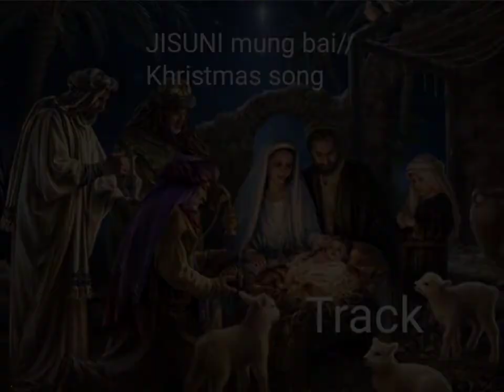JiSUNI mung bai kha kochomdi// Khristmas song//kokborok gospel// Track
l
Lyrics:
JIsuni mung bai kha kochomdi
Jisuni mung bai kha swrangdi ;
   tini aichugo_ Doudni kamichang Betlehemo
   Subrai Jisu achaiphaikha,
1.hwnjaknai Jisu Immanuel
hwnjaknai Jisu Mashia ,
   swngno mwthangnaisa Bugra
   chukha Kaitorni Sajwla
        ho ho ho ho ho ho  la la la la la la
2. phaidi phaibaidi mare kiching song
    phaidi yachaklaiwii heli yapharnai ,
       chini Bugra Kaitorno
       khabai chwng Subraino khulumlaiwabu